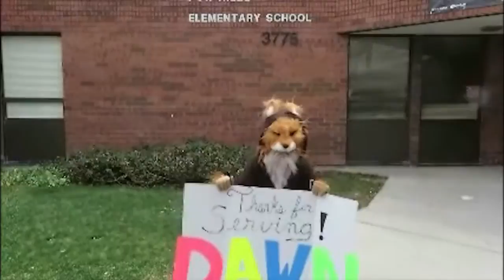Video Send-off for District PTA Director Dawn Warner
PTA members, school officials, and District staff members say 'thank you' to Dawn Warner for her years of service as the Region 5 PTA director.